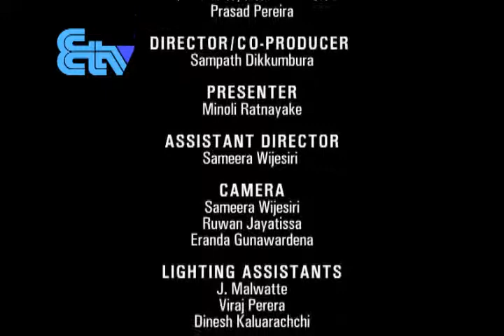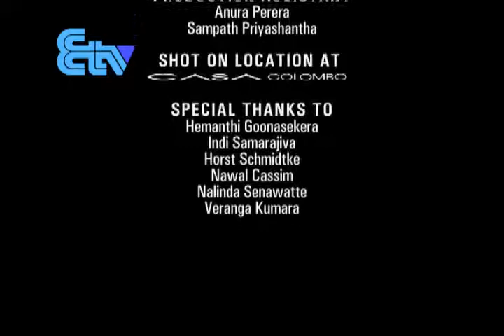ETV Power Women Season 1 Sujatha Gamage - Part 2